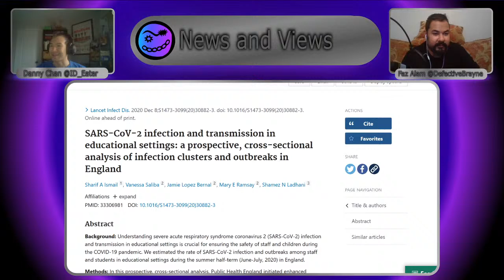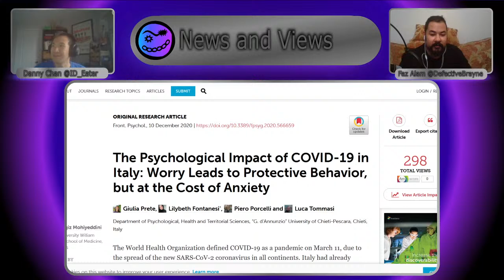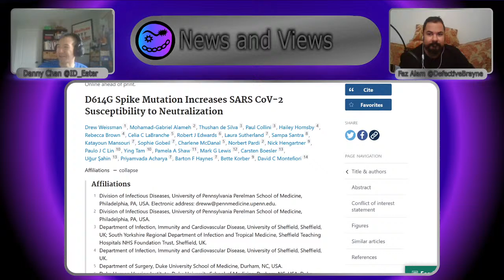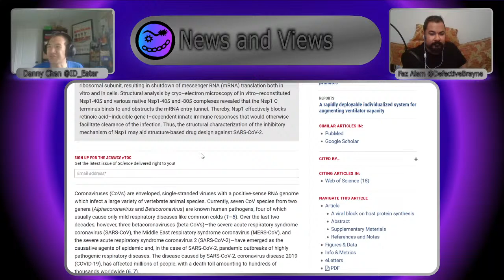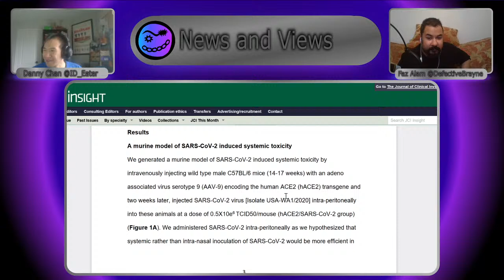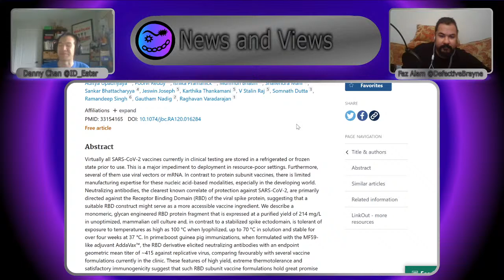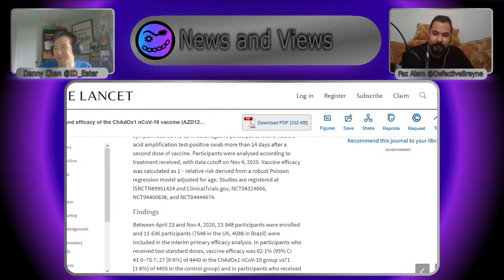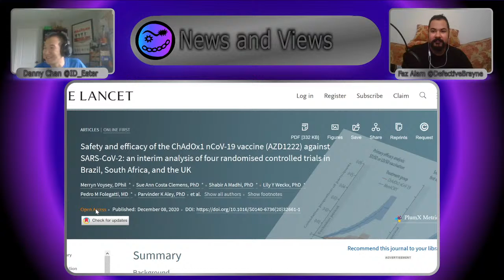Vaccine Papers Published, HIV Antibodies and other SARS-CoV-2 papers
This week we will be looking at some of the latest COVID news, and some of the latest scientific papers on SARS-CoV-2 that have caught our eye.
Here are our sources

Transmission & Societal Impact

SARS-CoV-2 infection and transmission in educational settings: a prospective, cross-sectional analysis of infection clusters and outbreaks in England
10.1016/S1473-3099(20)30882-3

The Psychological Impact of COVID-19 in Italy: Worry Leads to Protective Behavior, but at the Cost of Anxiety
10.3389/fpsyg.2020.566659

Testing
Amplification-free detection of SARS-CoV-2 with CRISPR-Cas13a and mobile phone microscopy

Structure

Real-Time Conformational Dynamics of SARS-CoV-2 Spikes on Virus Particles
10.1016/j.chom.2020.11.001

D614G Spike Mutation Increases SARS CoV-2 Susceptibility to Neutralization
10.1016/j.chom.2020.11.012

Non Structural Protein 1

Structure of nonstructural protein 1 from SARS-CoV-2.
10.1128/JVI.02019-20

Structural characterization of Nonstructural protein 1 from SARS-CoV-2
10.1016/j.isci.2020.101903

Structural basis for translational shutdown and immune evasion by the Nsp1 protein of SARS-CoV-2

Host interactions
Identification of Required Host Factors for SARS-CoV-2 Infection in Human Cells

Metabolic reprogramming and epigenetic changes of vital organs in SARS-CoV-2 induced systemic toxicity
10.1172/jci.insight.145027

Treatments

A SARS-CoV-2 protein interaction map reveals targets for drug repurposing
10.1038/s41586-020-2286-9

Therapeutically administered ribonucleoside analogue MK-4482/EIDD-2801 blocks SARS-CoV-2 transmission in ferrets
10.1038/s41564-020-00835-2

Vaccines

Design of a highly thermotolerant, immunogenic SARS-CoV-2 spike fragment
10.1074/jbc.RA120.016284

Rapid Response Subunit Vaccine Design in the Absence of Structural Information
10.3389/fimmu.2020.592370

Safety and efficacy of the ChAdOx1 nCoV-19 vaccine (AZD1222) against SARS-CoV-2: an interim analysis of four randomised controlled trials in Brazil, South Africa, and the UK
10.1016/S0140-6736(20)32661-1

Safety and Efficacy of the BNT162b2 mRNA Covid-19 Vaccine

@ID_Eater or @Defectivebrayne using